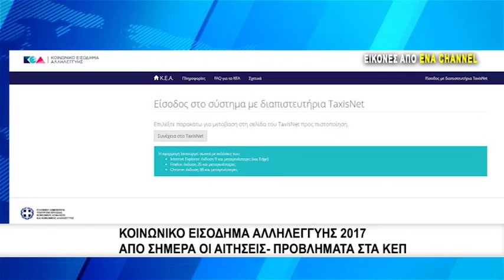Κοινωνικό εισόδημα αλληλεγγύης 2017 | Aπο σήμερα οι αιτήσεις - προβλήματα στα ΚΕΠ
Ένα απίστευτο αλαλούμ και ταλαιπωρία από το πρωί στα ΚΕΠ και στους δήμους  όλης της χώρας που σπεύδουν πολίτες προκειμένου να κάνουν αίτηση για το Κοινωνικό Εισόδημα Αλληλεγγύης. Το σύστημα των ΚΕΠ έχει πέσει όπως και το site που έχει δημιουργηθεί για το Κοινωνικό Εισόδημα Αλληλεγγύης. Έτσι, οι πολίτες πηγαίνουν στις αρμόδιες υπηρεσίες , μαθαίνουν ποια δικαιολογητικά χρειάζονται και φεύγουν άπρακτοι αφού το σύστημα είναι πεσμένο. Ενώ  με εγκύκλιο της υπουργού Διοικητικής Ανασυγκρότησης Όλγας Γεροβασίλη, ρυθμίζεται το πρόγραμμα προσέλευσης των αιτούντων στα ΚΕΠ, υπενθυμίζοντας ότι το ποσό εισοδηματικής ενίσχυσης που θα καταβληθεί το Μάρτιο, θα είναι το ίδιο, ανεξαρτήτως της ημερομηνίας υποβολής αίτησης από σήμερα Τετάρτη 1 Φεβρουαρίου έως και τις 28 Φεβρουαρίου.